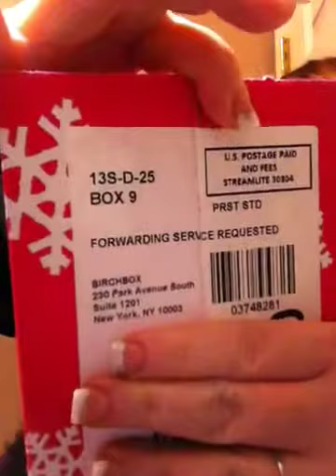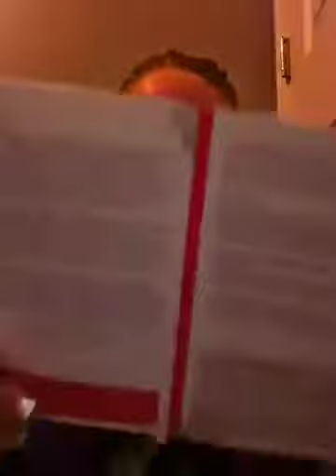Birchbox December 2011 second box again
A little surprise from Birchbox. Another arrived for me